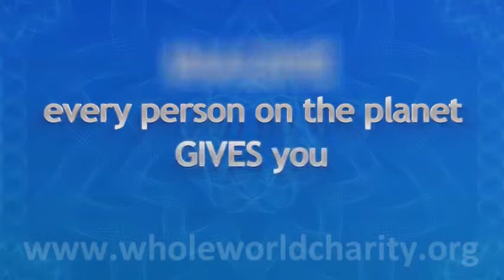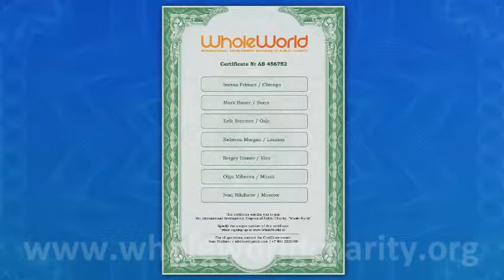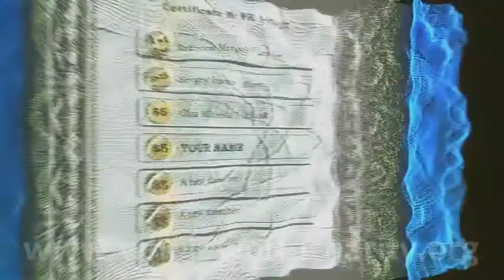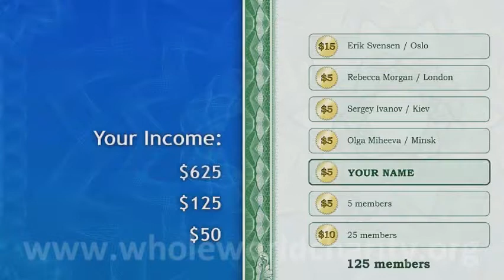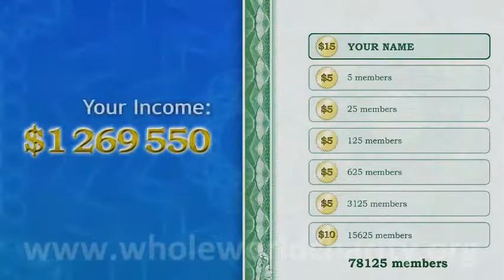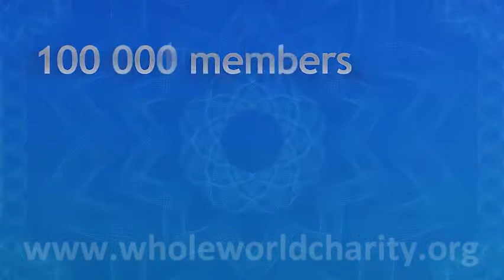" Earn a Million Dollars " Project Business Presentation